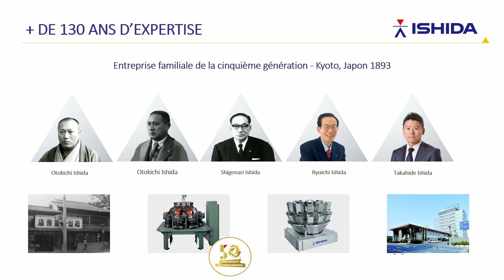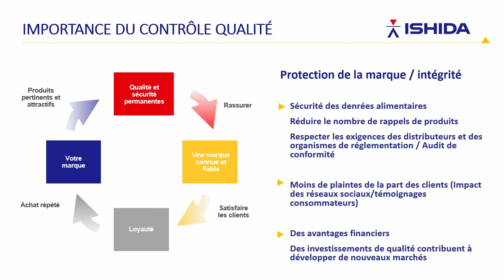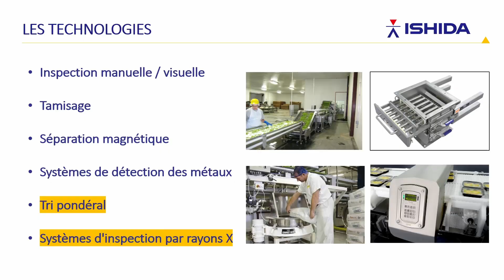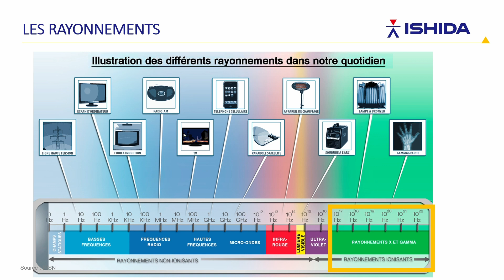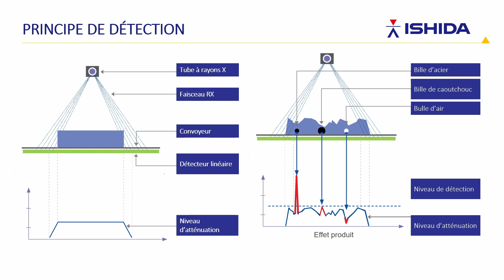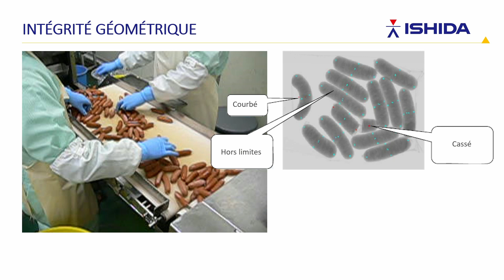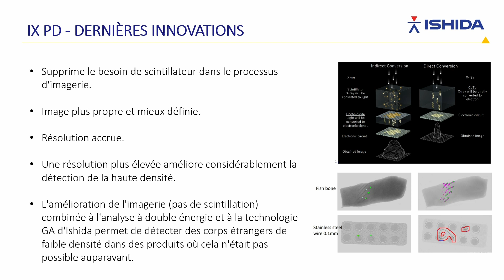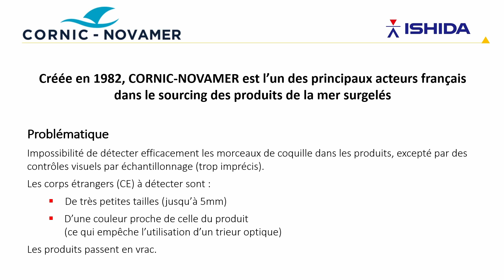KEYNOTE ISHIDA "Le contrôle qualité par la technologie ISHIDA"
"Le contrôle qualité par la technologie ISHIDA"

Keynote présentée par Mathieu Granier, Directeur Général des Ventes Ishida France et Afrique du Nord - Pascal Oger, Directeur Commercial Ishida France - Florian Beurrier, Responsable RSE Cornic-Novamer.

Reconnue pour son expertise depuis plus de 130 ans, ISHIDA propose des solutions complètes en termes de pesage, d'inspection par rayons X, d'emballage, d'operculage, ...Découvrez plus en détails comment intégrer dans vos process de production le contrôle qualité par rayons X Ishida à travers le témoignage de la société Cornic Novamer.